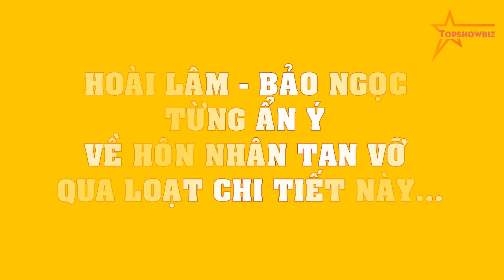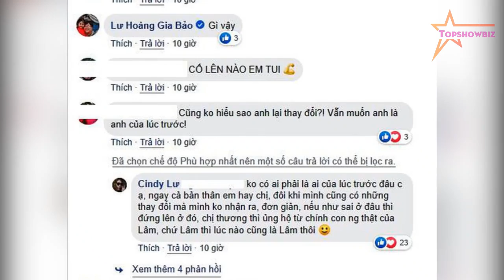Hoài Lâm - Bảo Ngọc từng ẨN Ý về hôn nhân tan vỡ qua loạt chi tiết này...?